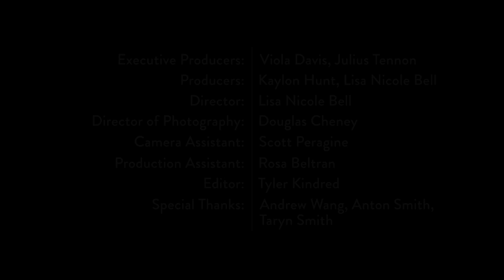Meet Marshall Tyler, Writer/Director | Emerging Artist Series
JuVee Productions presents "Emerging Artist Series"

The five-part series will highlight the stories of a diverse group of creatives working in various verticals of the entertainment industry.

Directed by Lisa Nicole Bell
Executive Producers – Viola Davis and Julius Tennon
Producers – Kaylon Hunt and Lisa Nicole Bell
Director of Photography – Douglas Cheney
Camera Assistant – Scott Peragine
Production Assistant – Rosa Beltran
Edited by Tyler Kindred
Special Thanks to Andrew Wang, Anton Smith, and Taryn Smith